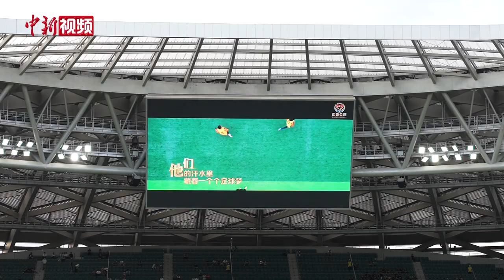最好的一天！40个藏族孩子圆梦工体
6月2日，由中国新闻社、青海省玉树藏族自治州人民政府、北京援青指挥部主办，中国新闻网承办，中新公益协办的“三江源·北京情·中国心——青海玉树藏族青少年北京行”公益活动持续进行。当天傍晚，来自青海省玉树州儿童福利院的40名藏族青少年来到北京工人体育场，观看北京国安对阵长春亚泰的中超第11轮比赛，其中6名孩子作为球童与球员共同出场。
入场前，球场大屏播放着玉树青少年主题视频，环形LED屏幕用中文、藏文双语展示着一个个藏族孩子的名字，赛场上不断响起呐喊欢呼。
圆梦工体，孩子们十分兴奋。作为球童之一出场的松保说，这是“最好的一天”，他第一次近距离看到专业球员，第一次听到数万观众的欢呼呐喊。长大他也想成为职业球员，再在这里赛上一场。
从玉树到北京，这群来自高原的孩子们走过2500公里，跨越4000米海拔，只因为一个共同的梦想。